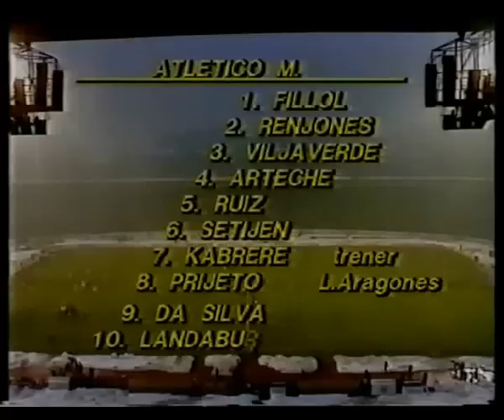1985/86.- FK Estrella Roja 0 Vs Atlético Madrid 2 (Cuartos Ida - Recopa de Europa)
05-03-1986.Crvena Zvezda - Belgrado (90.000 espectadores).
Recopa de Europa - Cuartos Ida.
FK Estrella Roja 0 vs Atlético Madrid 2
0-1 Da Silva.
0-2 Da Silva.
FK Estrella Roja: Ljukovcan, Miletovic, Ivanovic, Jankovic, Krivokapic, Milojevic (Sugar, m. 74), M. Djurovski, B. Djurovski, Museamic, Nikolic (Jurovic, m. 69), Mrkela.
Entrenador: Gojko Zec.

Atlético Madrid: Fillol, Tomás, Ruiz, Arteche, Clemente, Setién (Rubio, m. 72), Cabrera (Mínguez, m. 63), Julio Prieto, Da Silva, Landáburu, Marina.
Entrenador: Luis Aragones.

109